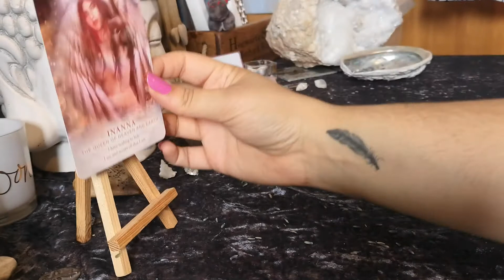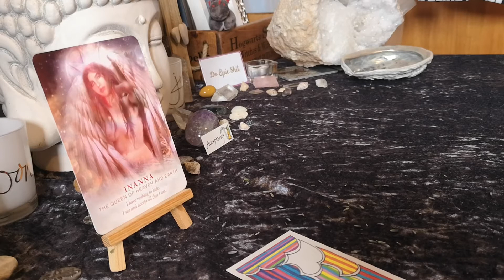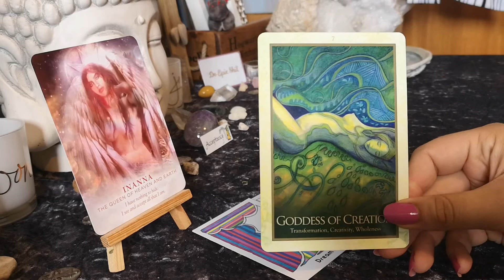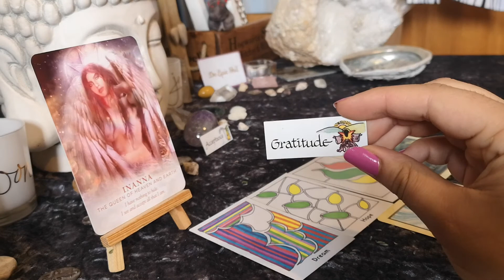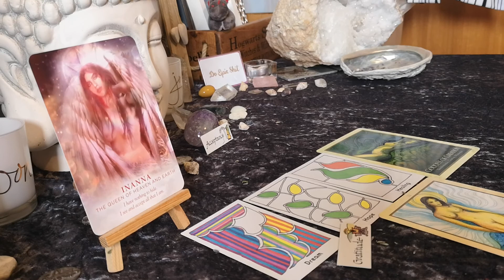SAGITTARIUS YOU HAVE THE ABILITY TO MANIFEST YOUR DREAMS August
Readings are £45
3 card pulls are £25

Please remember this are universal general energy readings and forecasts and they will not resonate with every single person but if you do want personal guidance or readings please contact me and get booked in 🥰

Always use your own intuition, it'll know which parts resonate and as always any and all decisions you make in your life are your own, you have free will and you decisions are yours alone ❤️🙏🏼

please feel free, if you feel drawn to do so, to purchase a deck off this wish list that you would like to see me use 🎁🥰